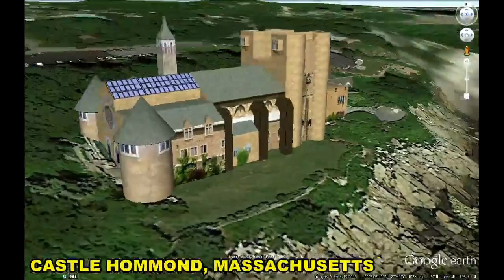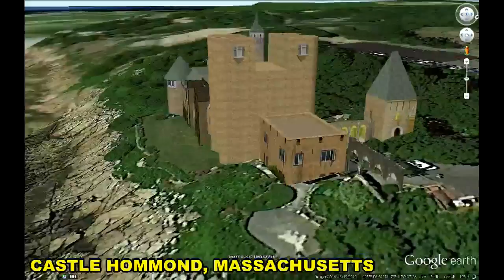ANCIENT CASTLES OF UNITED STATES OF AMERICA IN GOOGLE EARTH PART TWO ( 2/2 )